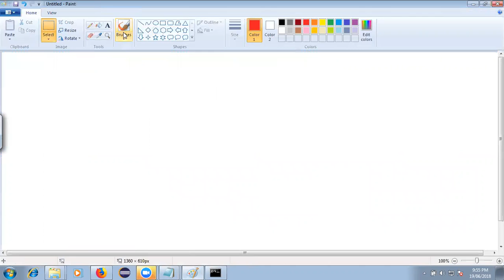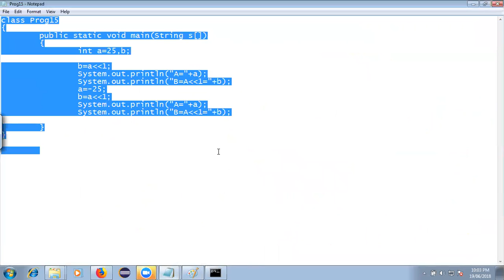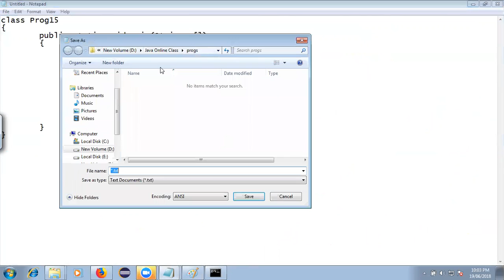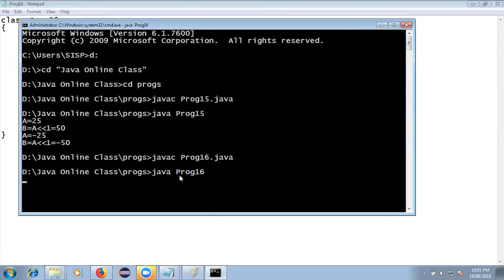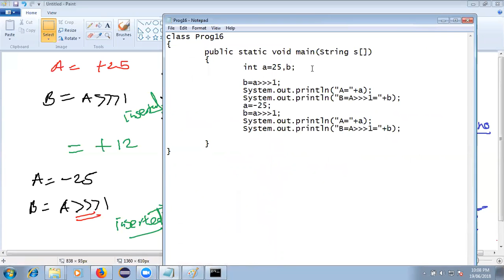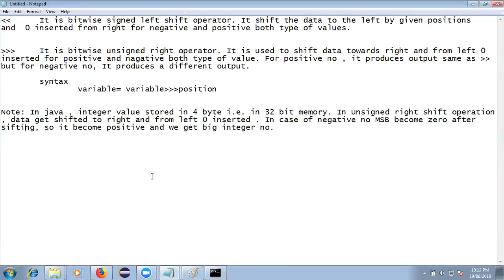day9 part2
Core Java, OOPS, Encapsulation, Inheritance, Polymorphism, Interface, Package, IO in java, Applet, Multithreading